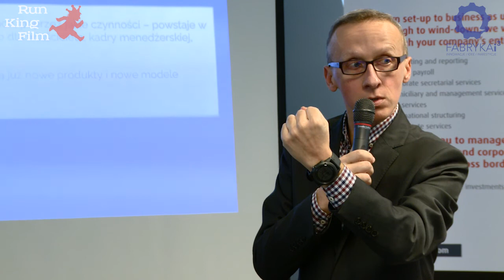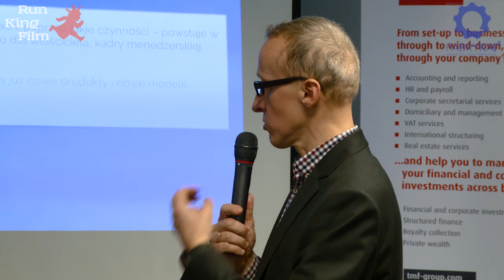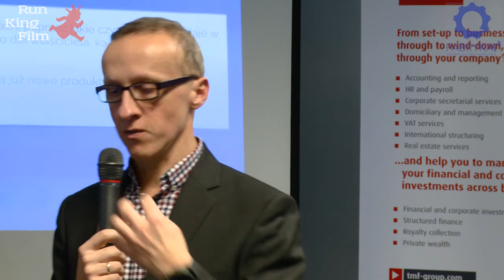Istota naszego biznesu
Fragment dyskusji o core business podczas jesiennej konferencji (listopad 2016) Klubu Dyrektorów Finansowych "Dialog" w Fabryce i3 na Marynarskiej w Warszawie